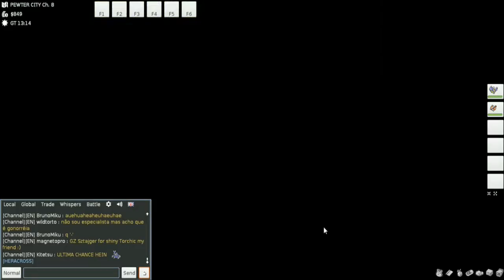Trainers everywhere - Pokemmo [6]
Welcome back to pokemmo today we make our way through a vally of trainers on our way to mount moon